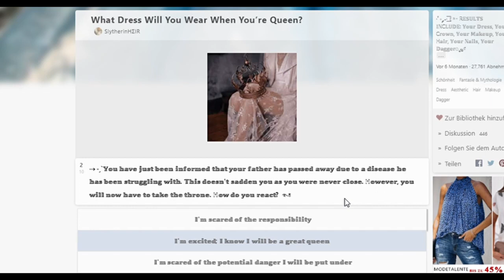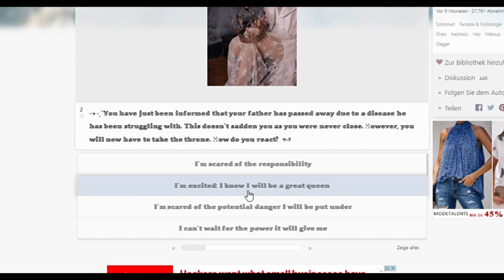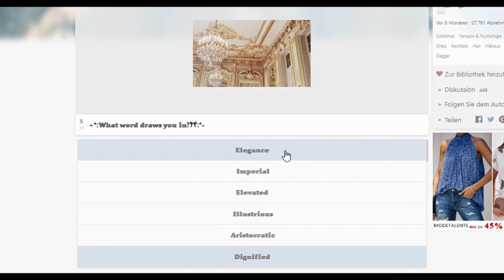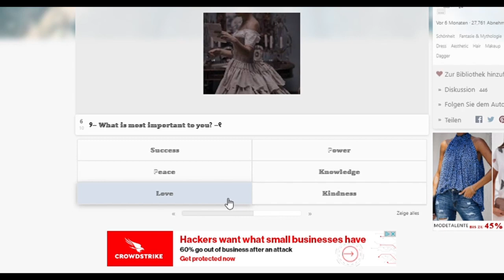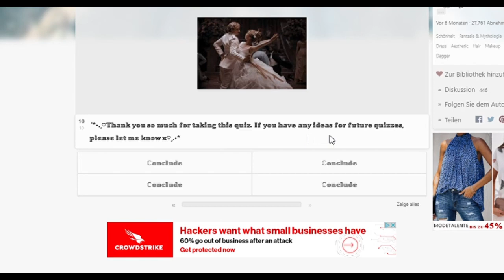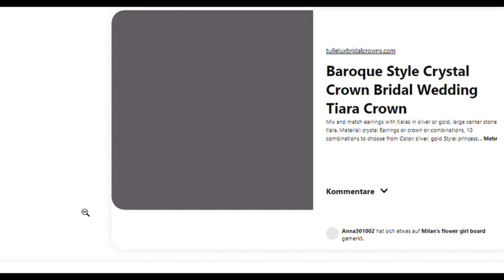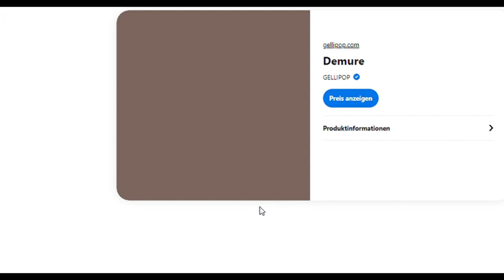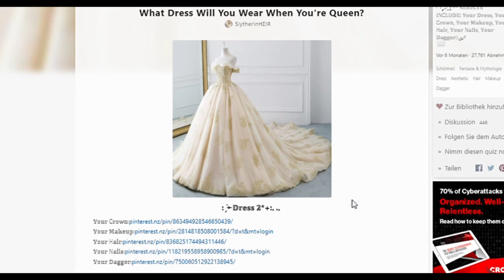What dress will i wear when i am queen? Taking a Quotev quiz 👗👑🥰😄